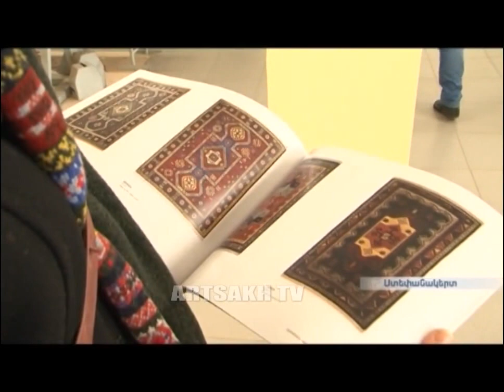ՕՐ ԿԻՐԱԿԻ 20.03.2016